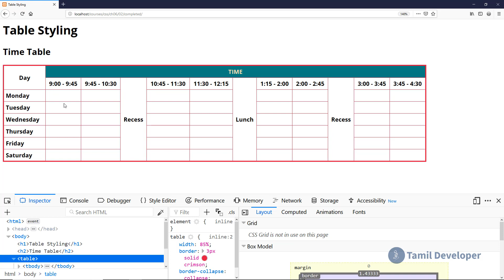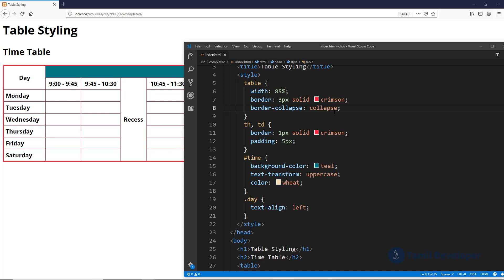CSS Border Spacing and Collapse Properties Explained in Tamil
This video teaches how to use CSS border spacing and collapse properties to style table elements of a web page in Tamil language